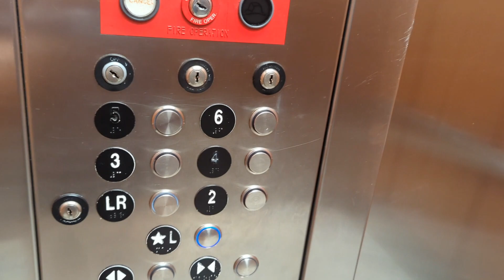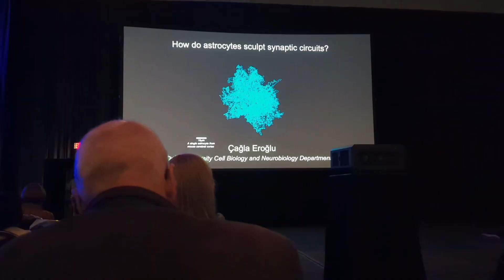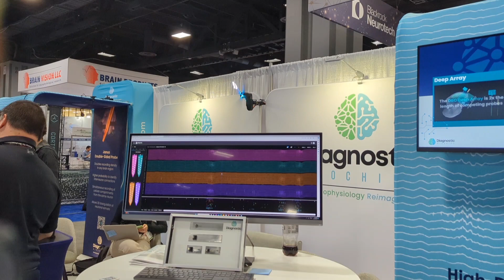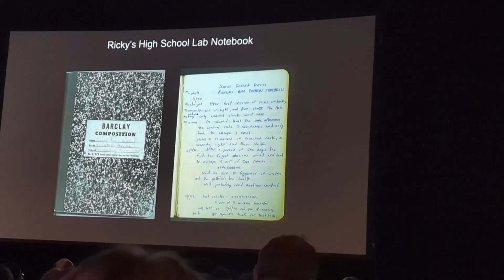Presented my Research work in DC 😁 || Fancy Washrooms but Not so Fancy Food || Dr. Prachi Ojha